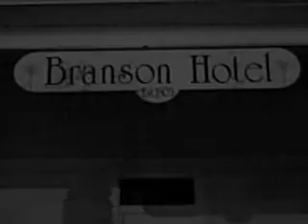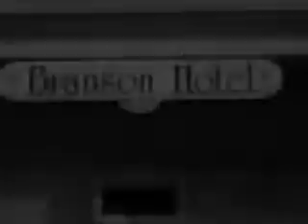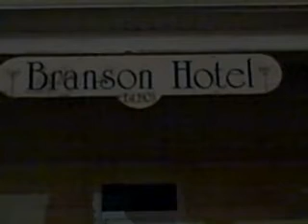Bobby Sowell - They Came To Branson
See what happens when unwanted guest invade Branson, an action packed, suspense thriller video.